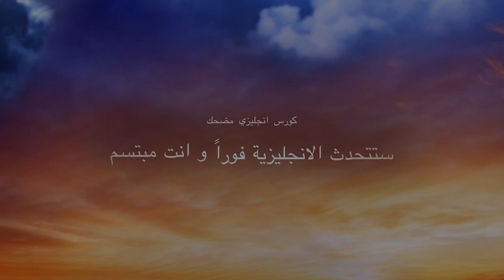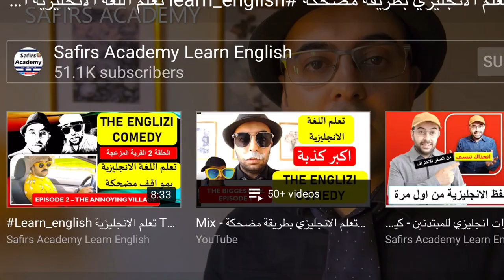كورس انجليزي من الصفر و حتى الاحتراف - اول كورس لتعلم اللغة الانجليزية بطريقة ممتعة